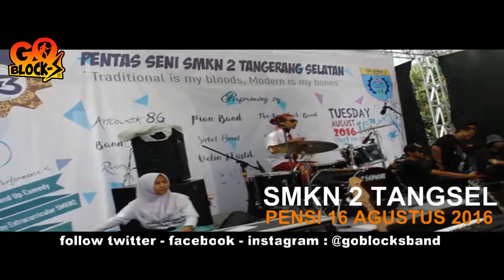GOBLOCKSBAND "CUMA INTRO" PENSI SMKN 2 TANGSEL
orval official pensi SMKN 2 TANGSEL 16 AGUSTUS 2016

INFO / BOOKING :
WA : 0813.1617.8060